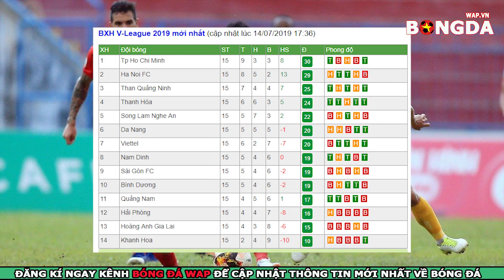Nhận Định Trực Tiếp TPHCM vs Đà Nẵng, Vòng 16 V.League 2019, 17h00 ngày 17/7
👉Nhận định bóng đá CLB TP.HCM vs Đà Nẵng, Vòng 16 V.League 2019, 17h00 ngày 17/7
👉Trực tiếp bóng đá Vòng 16 V.League 2019 giữa TPHCM vs Đà Nẵng
👉Dự đoán soi kèo bóng đá TP.HCM vs Đà Nẵng với phần trăm chính xác rất cao.